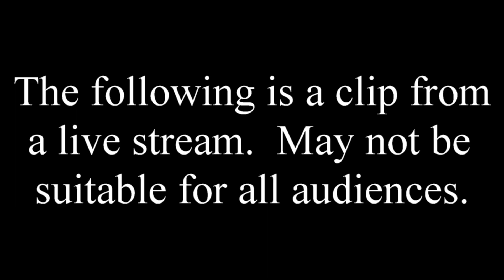Weekly "Unboxing" our Mythic Chest. (6/16 edition)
Will we beat WoW today?  Let's open some boxes to find out.